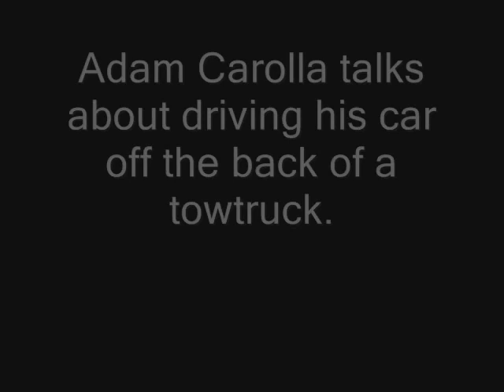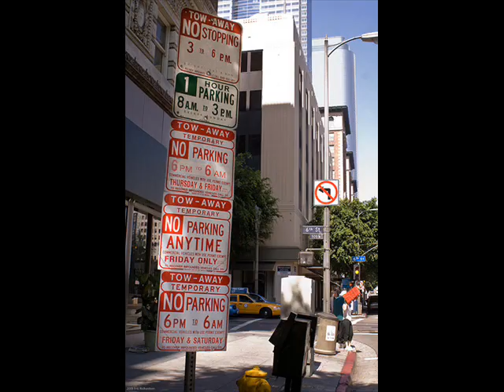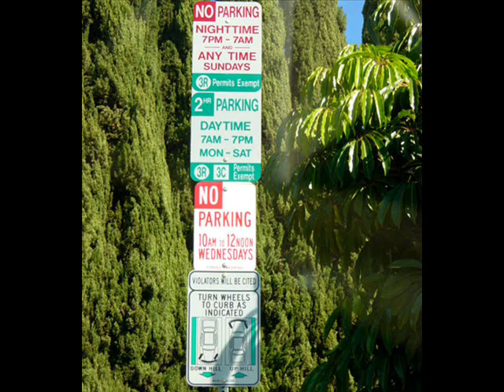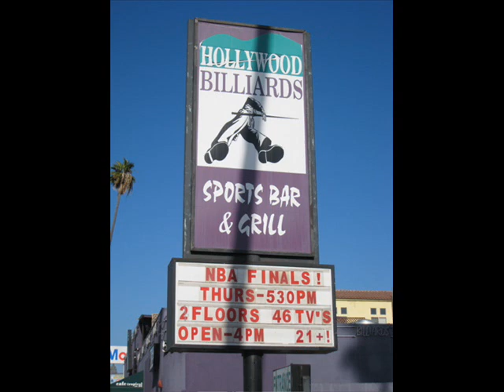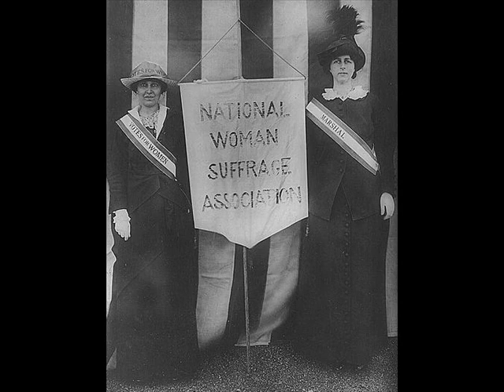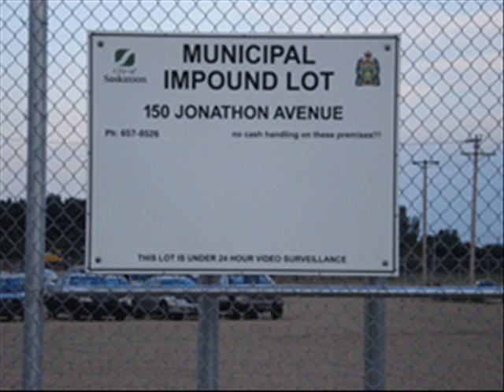Adam Carolla Drives His Car Off of a Towtruck Part 1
A funny story from the adam carolla podcast.  Adam talks about driving his car off the back of a towtruck.  Hilarious stuff.